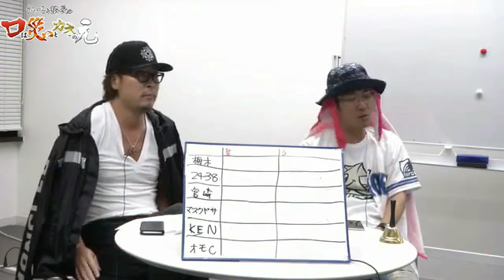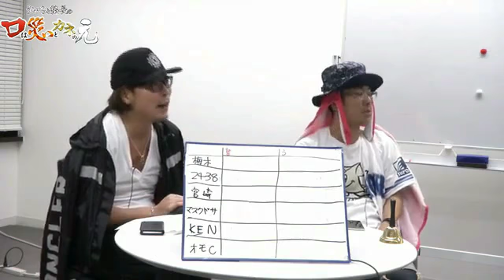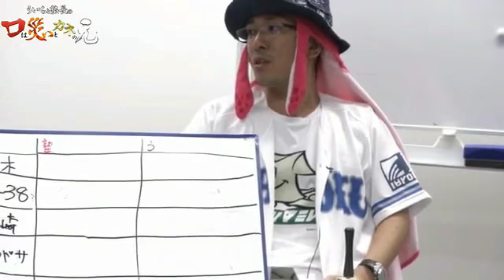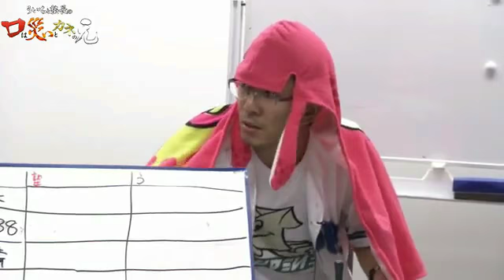【完全歩合制トークバラエティ】ういちと塾長の「口は災いとカネの元」第5話① [パチスロ][スロット][パチンコ]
10月25日に放送致しました生放送を丸々動画にしてお届け!!
1本目だけ無料で公開します!

若手パチ・スロタレントをロハで呼びつけ
トークの程度によってキャッシュを渡していく
雲上人のお遊び番組です。

さて、今夜のテーマは……?

【出演者】
■MC

ハニートラップ梅木(ハンドスピナー)
マスクドサンライズ(社長)
そのまんま宮崎(パチスロ必勝ガイド)
KEN蔵(ライター)
オモダミンC(ライター)
2438学園(プロゲーマー)

姉妹サイト